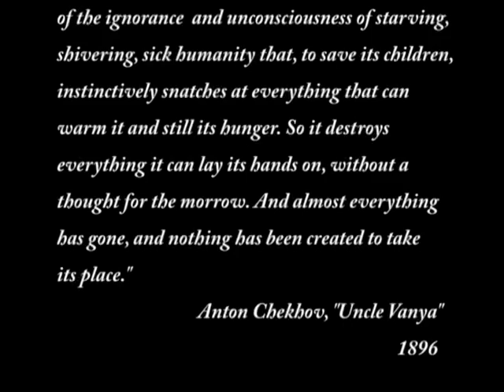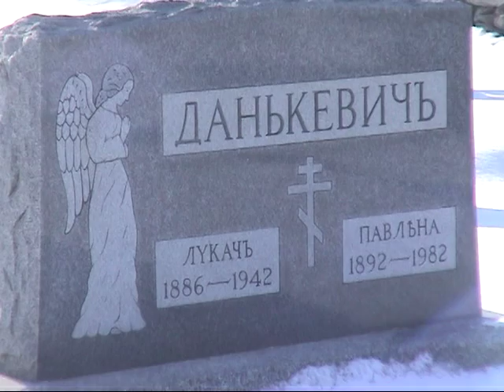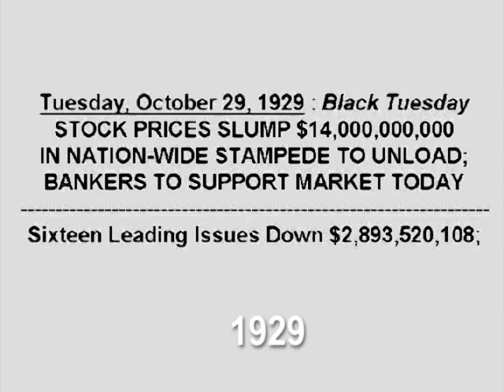Centralia to rememeber (Part 1)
This film (shot in 2004) describes past and current situation in Centralia, coal mining town in Pennsylvania, declared eminent domain by US govrnment due to the underground coal fires that still burning since 1960s. I prepared it for my "Environmental Geology" class.